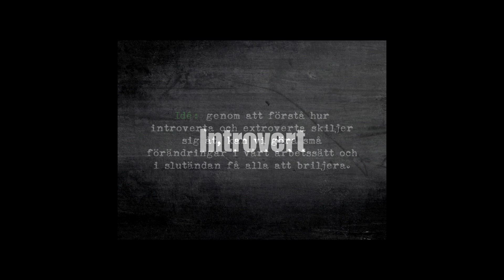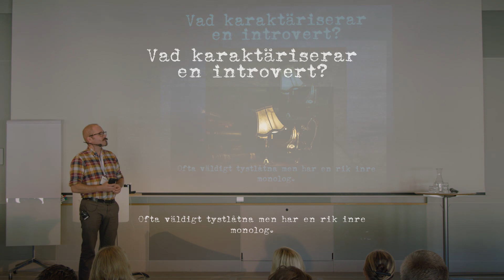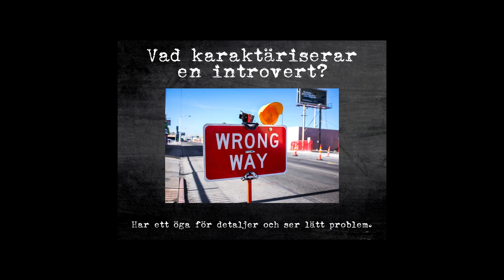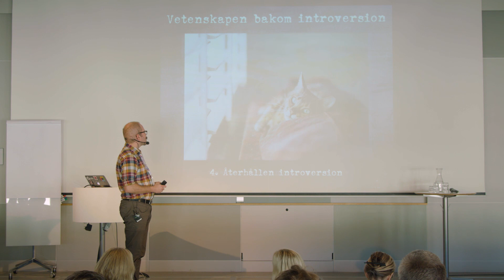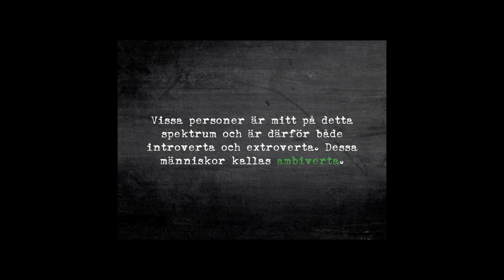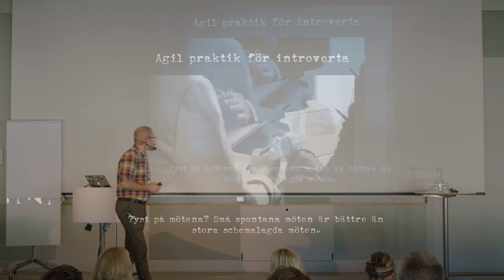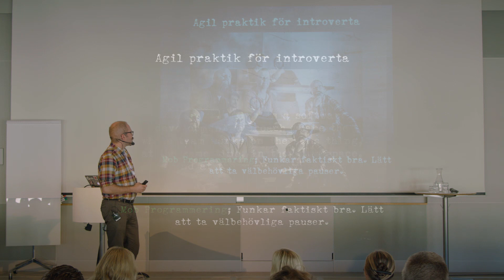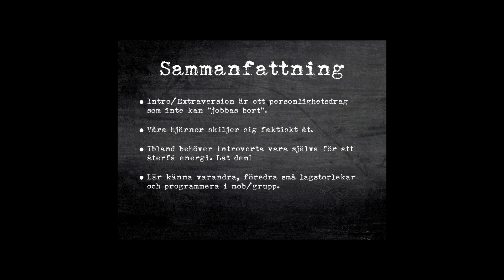DevLin2018 - Tobias Anderberg - Introvert, extrovert eller mittemellan